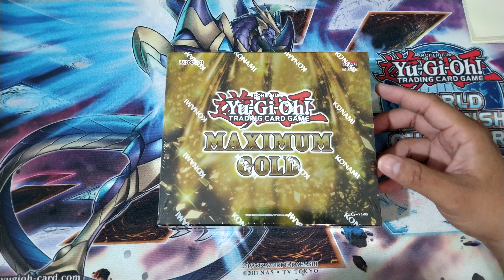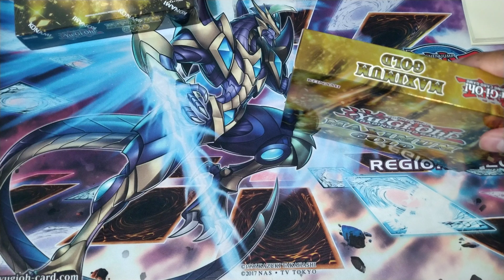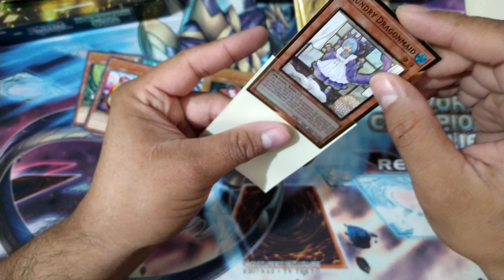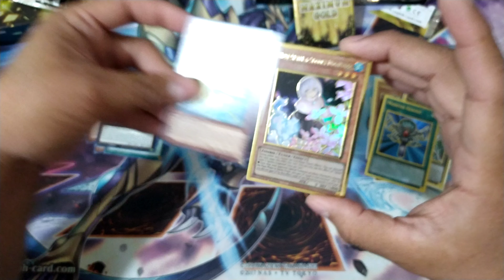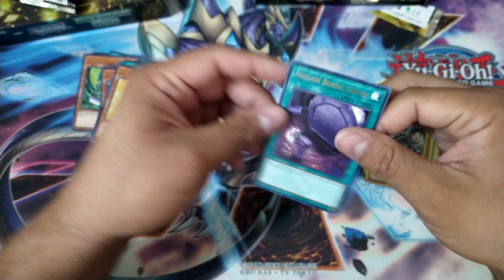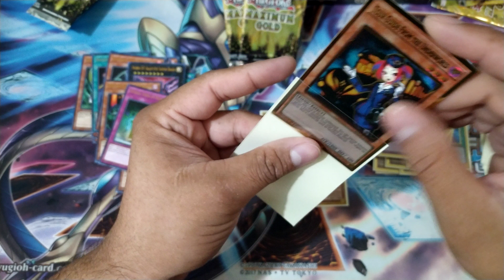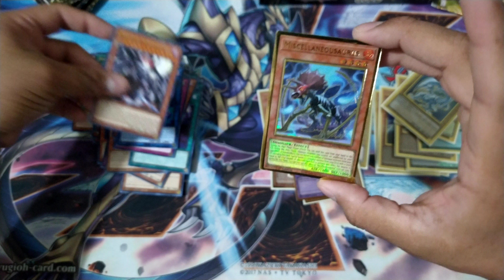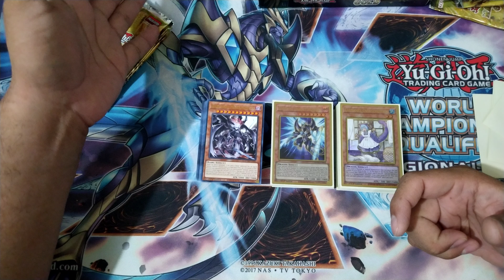ABRIENDO LA NUEVA MAXIMUM GOLD YU-GI-OH! PARTE 2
ABRIENDO LA NUEVA MAXIMUM GOLD YU-GI-OH!
Unboxing a Yu-Gi-Oh! MAXIMUM GOLD – Booster Box,
Que tal amigos y bienvenidos nuevamente al canal, en esta ocasión les presentamos el Unboxing de la nueva Expansion de Yu-Gi-Oh!: Maximum Gold.
Recuerden que todos los sorteos son únicamente válidos para la república mexicana, al menos los de cartas físicas, los de cupones de Google Play y Demás virtuales, esos son internacionales.